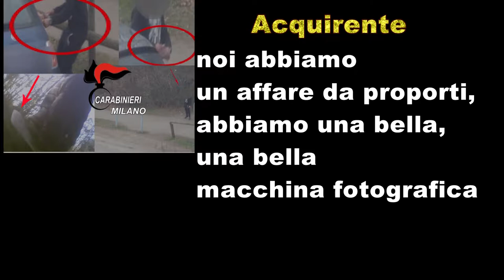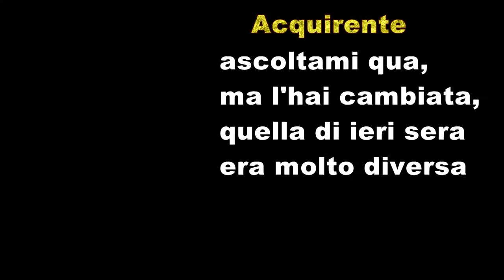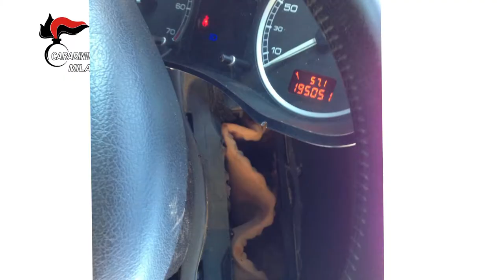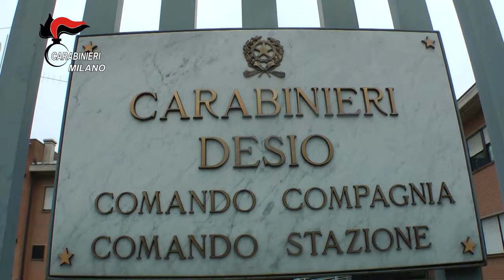Spaccio di coca nell’hinterland milanese e dell’alta Brianza.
I Carabinieri del Comando Provinciale di Milano hanno dato esecuzione, nelle province di Milano, Monza Brianza e Como, a un’ordinanza di custodia cautelare in carcere, emessa dal G.I.P. del Tribunale di Monza, nei confronti di 14 persone (7 marocchini, 4 tunisini, 2 italiani, 1 albanese), tra i 23 e i 51 anni d’età, ritenuti responsabili di detenzione e spaccio di sostanze stupefacenti.

Il provvedimento giunge a coronamento di una complessa indagine coordinata dalla Procura della Repubblica di Monza e svolta dall’Aliquota Radiomobile della Compagnia di Desio (MB). L’attività, avviata nel 2015 a seguito dell’arresto di due spacciatori marocchini, ha consentito di disarticolare una rete dedita allo spaccio di stupefacenti (prevalentemente di cocaina), costituita da 3 distinti gruppi, attivi nei comuni dell’hinterland milanese e dell’alta Brianza.